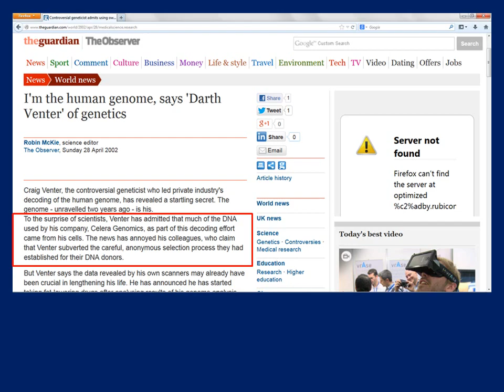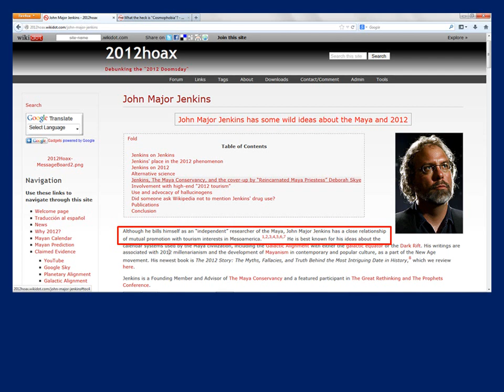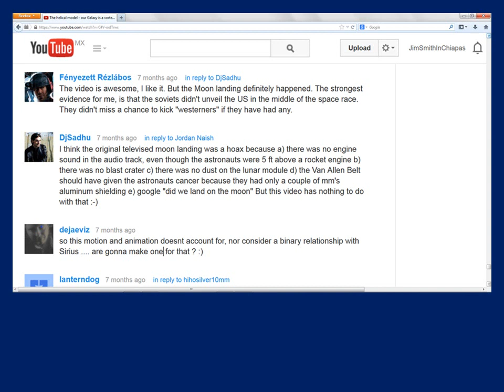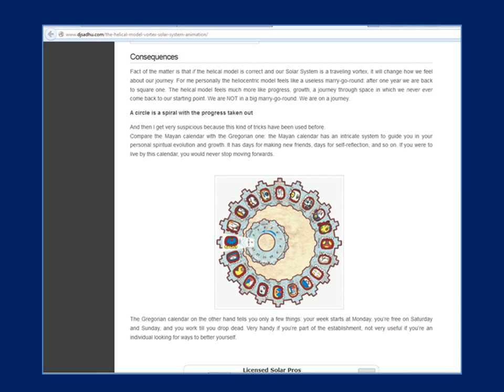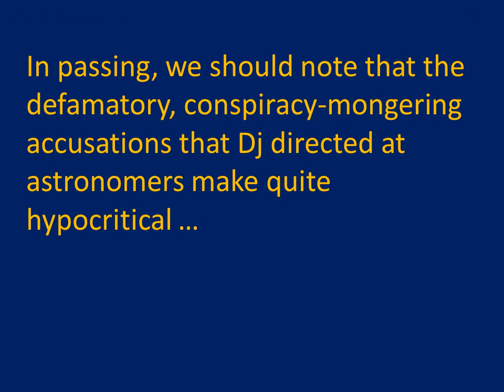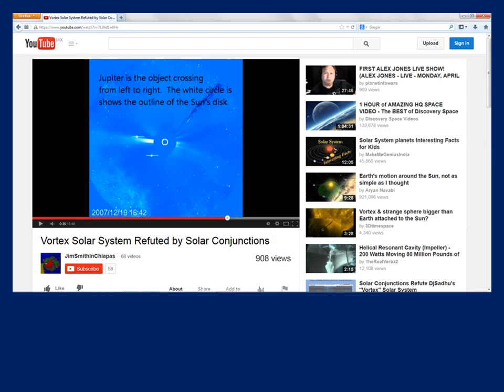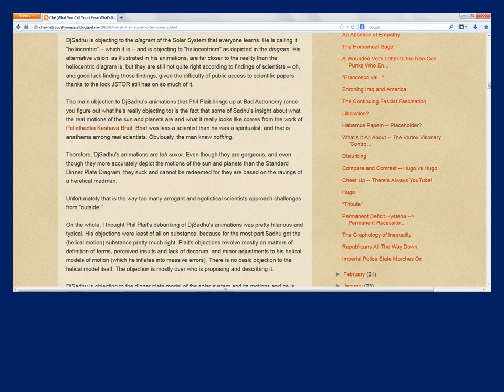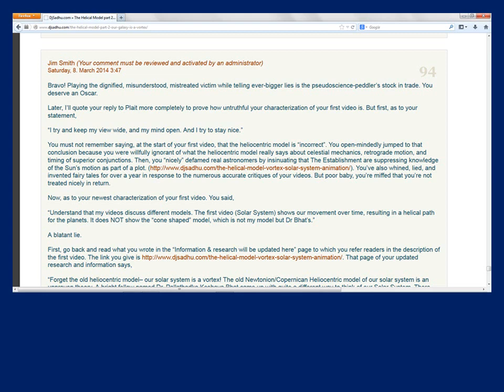Vortex Solar System Spirals to Its Doom as DjSadhu throws Bhat Model Under Bus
DjSadhu *really* doesn't want people to see what he originally said about his work!

Against overwhelming evidence, DjSadhu claims he never showed the Bhat model in his first video. This video demolishes that claim, and DjSadhu's accusation that conventional astronomers have been colluding with The Establishment to keep the public from knowing that the Sun orbits the center of the Galaxy. (See 3:56 in this video, and the screen shots available

The Rise of Junk Science: Fake publications are corrupting the world of research—and influencing real news

Science’s Big Scandal: Even legitimate publishers are faking peer review.

Trouble at the lab: Scientists like to think of science as self-correcting. To an alarming degree, it is not

And now, another one. What an unethical fool (or fools?):

Scholarly journal retracts 60 articles, smashes 'peer review ring'

See also p. 39 of the following article by Oersted Medal recipient David Hestenes, regarding academia's stubborn, decades-long rejection of Geometric Algebra: